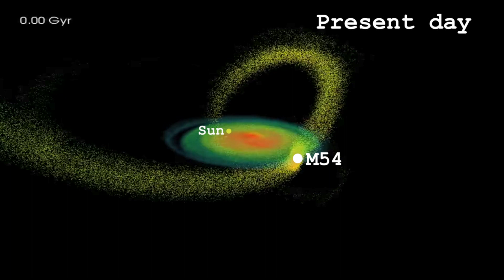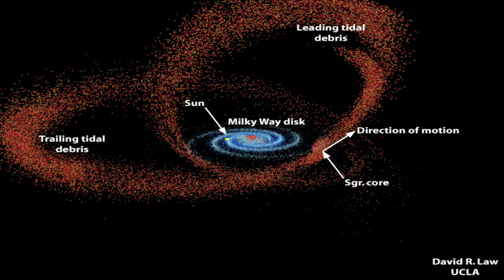M54 - Resistance is Futile - Deep Sky Videos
Why does Messier 54 conjure up images of The Borg for Professor Paul Crowther?

Paul Crowther is based at the University of Sheffield.